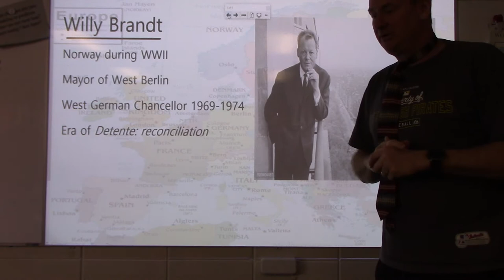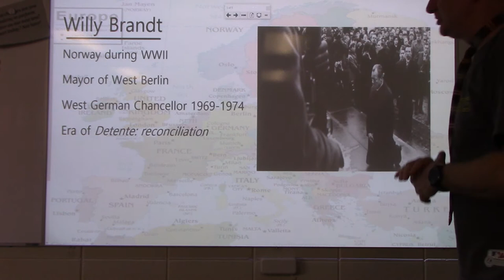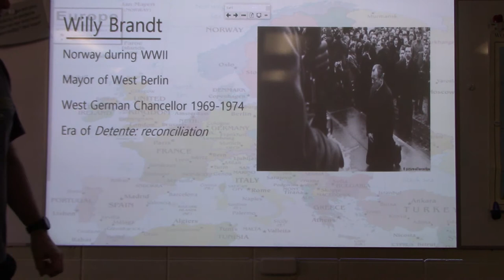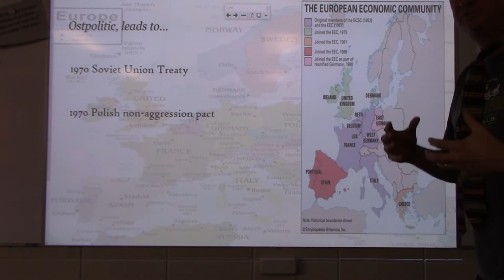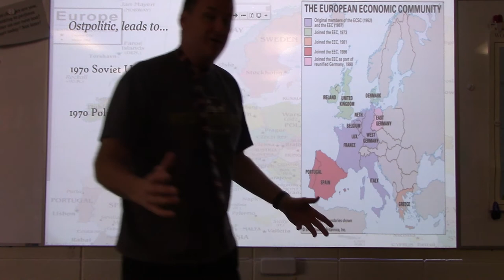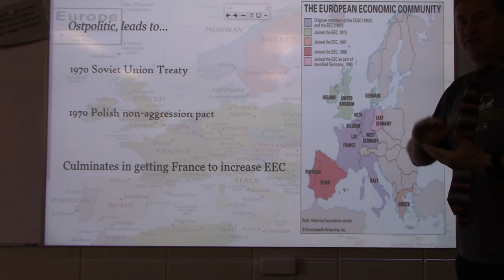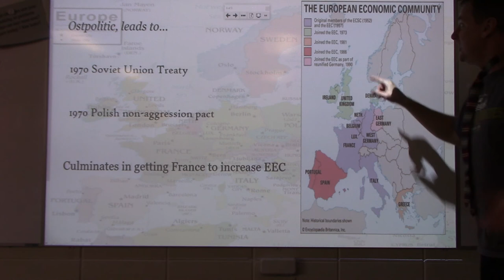Willy Brandt Short Video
1970's era of detente